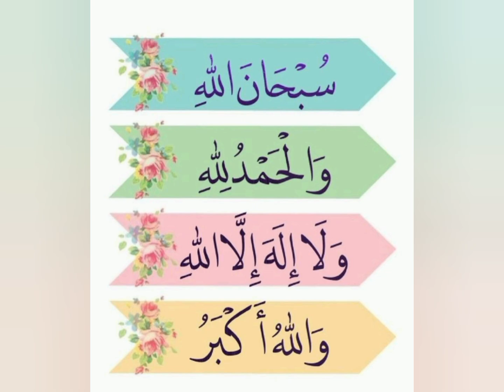💚New Islamic dpz💚Islamic Whatsapp status || ALLAH Muhammad Name dpz💚 Islamic dpz for Whatsapp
12 Rabi-ul-Awwal Dp and images 2024 |Eid mil un Nabi dp and Status|Islamic dp|Rabi-ul-Awal dpz

Your Quiers

New Rabi ul Awwal dpz
12 Rabi ul Awwal new dp
12 New Rabi ul Awwal dpz and images
Jashne Eid Milad UN nabi dpz
12 Rabi ul Awwal Whatsapp status
Eid Milad un nabi Whatsapp status video
12 Rabi ul Awwal Coming Soon
Eat d Milad un nabi Dpz
Rabi ul Awwal wallpaper
Rabi ul Awwal fb profile pic
Rabi ul Awwal Whatsapp Dpz
Jashne Eid Milad un nabi Whatsapp status
Rabi ul Awwal nat status
The world's biggest celebration is coming Soon

islamic quotes
urdu quotes
true line poetry in urdu
best urdu poetry
poetry urdu
best poetry urdu
quotes
islamic urdu poetry
islamic poetry urdu quotes
islamic poetry
true line poetry

All the Images, Picture, Music in the video belongs to the respected owners, Along with this channel, I make no claims to ownership of any of the graphics, images, or music used in this video.